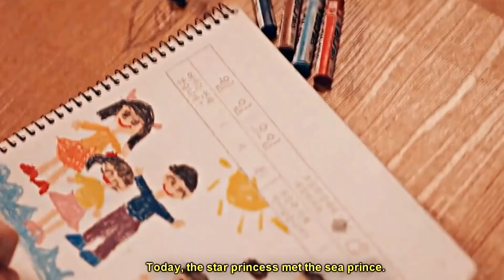Yoon Hye Jin & Hong Du Shik -Payphone | Hometown Cha Cha Cha [FMV]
Kdrama : Hometown Cha Cha Cha
Cast : Kim Seon Ho as Hong Du Sik
Shin Min Ah as Yoon Hye Jin

Tags: hometown cha cha cha episode 12 hometown cha cha cha kiss
hometown cha cha cha episode 11

All my videos are either completely original or transformative in nature and therefore it falls under "fair use" I put my own commentary and opinions through out my video or visual effects and my edits that defines my perspective and put creativity on my videos.